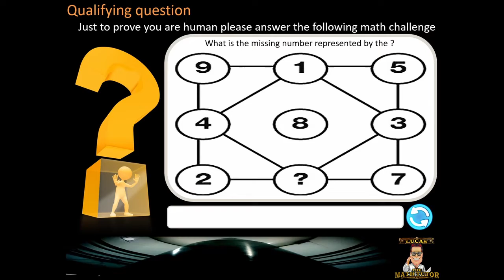The IMPOSSIBLE Magic Number QUIZ Challenge with Lucas the Math Tutor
Do you have what it takes to complete The IMPOSSIBLEMagic Number QUIZ Challenge with Lucas the Math Tutor? Experience Mission:Magic Number.  The Magic Number Quiz that went viral.